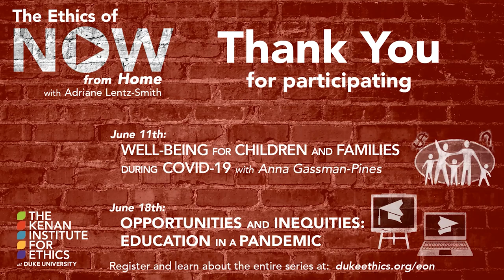The Ethics of Now: Racism, Police Violence, and Protests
Join Professor Lentz-Smith and the Samuel DuBois Cook Distinguished Professor of Public Policy William A. (“Sandy”) Darity as they discuss the national response to George Floyd’s murder, protests and riots, police violence, and where the nation might go from here.